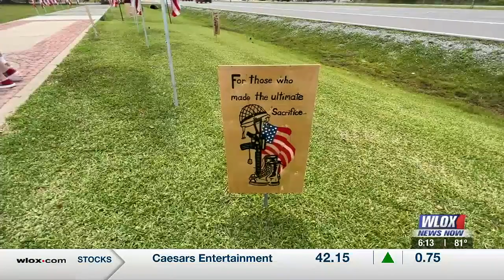Relatives of fallen military veterans pay respect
Two gold star children say their voids will never be filled.